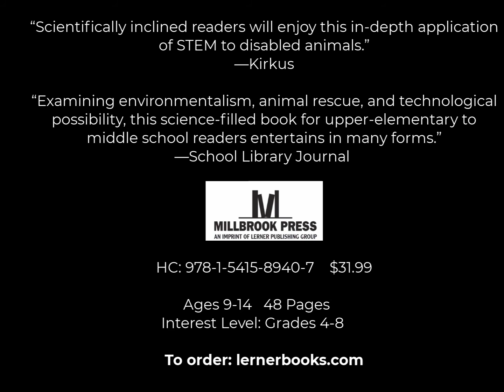BIONIC BEASTS Book Trailer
Meet an Asian elephant named Mosha, a Kemp’s ridley sea turtle named Lola, a German Shepherd named Cassidy, a greylag goose named Vitória, and Pirate, a Berkshire-Tamworth pig. Each of these animals was struggling, but through a variety of techniques and technologies, humans created devices that enabled the animals to live and move more comfortably. Discover the stories of how veterinarians, doctors, and even students from around the world used 3D printing and other techniques to build bionic body parts for these amazing animals.